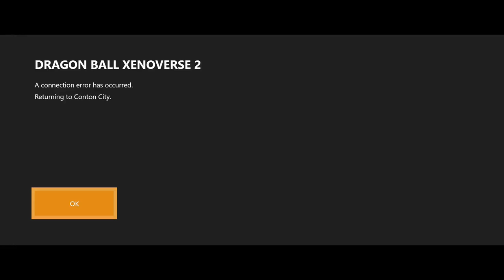My Power level is 530,000..- THE XENO-VERSE EPISODE 43 - FIRST FORM FRIEZA - Dragon Ball Xenoverse 2